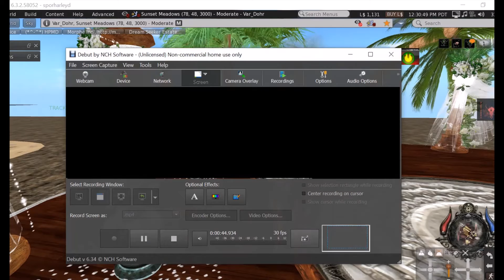beach tropical wedding and reception